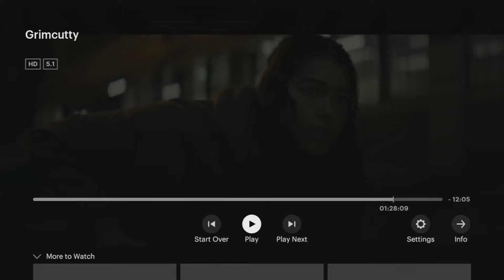GrimCutty horror movie this is clowning ahahah on hulu this has no Sarcasm SPOILER ALERT ..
lmao this is clowning this little convo ...its GOT A 2 STAR RAITING,,,ITS NOT BAD BUT THE ACTING HERE WAS NOT ON PURPOSE IT WAS NOT SUPPOSED TO BE FUNNY ..AT ALL JS ITS CLOWNING I LOVE THE ACTORS NO HARM MEANT .THEY ARE ON A SCREEN IM NOT .. this is so funny to me this movie was nothing to do with being sarcastic maybe it was the writers but i stabbed you lmao...